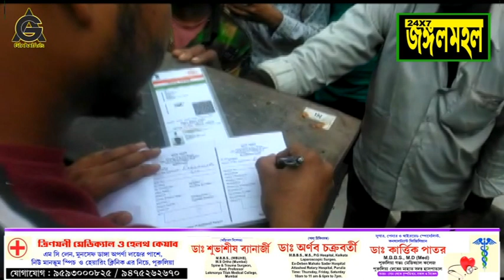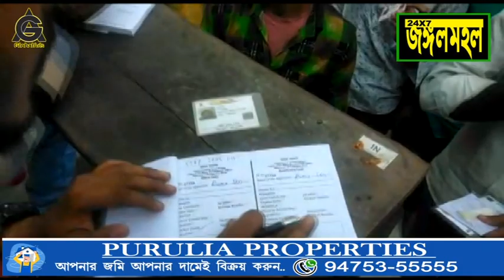স্থানান্তর করা হোল দুয়ারে সরকার শিবির। স্থান সংকুলান অভাব হেতু।